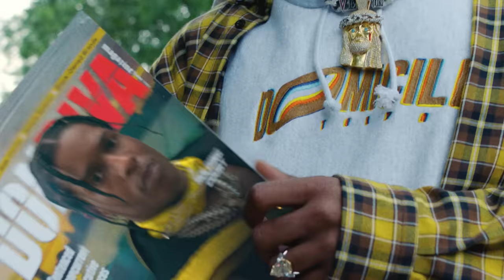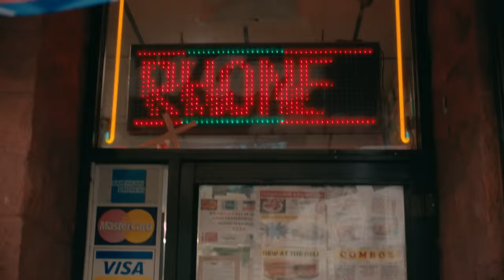A$AP Rocky - Tony Tone (Official Video)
Official Video for ”Tony Tone” by A$AP Rocky

Ask your voice device to play A$AP Rocky!

Lyrics:
Stoned-stoned when I'm in my zoney-zone
Smokin' on the homegrown, feeling like I'm all alone
Used to go to Kingdome, Rucker Park with Tony Tone (Harlem!)
Listenin' to Bone Bone, feelins in my bone bone